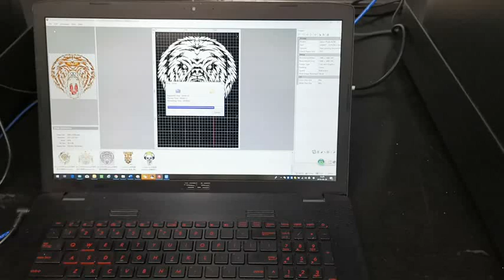Full Automatic A3 DTG Printer